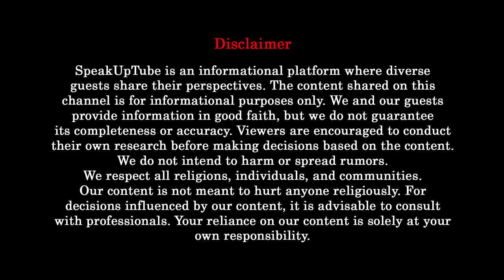Fake Supplements | Masturbation Myths | Fitness Advise | Gym Podcast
Welcome to SpeakUpTube, your ultimate destination for navigating the maze of fitness advice and shedding light on the truth behind gym myths. 🏋️‍♂️💡

🚫 Unmasking Fake Supplements:
Ever been confused by the overwhelming supplement market? Join us as we expose the truth behind fake supplements, guiding you through the perilous world of protein powders, collagen, pre-workouts, and more. Learn to decipher labels and make informed choices for your fitness journey.

💪 Gym Training Unleashed:
Explore the depths of effective gym training, whether you're a seasoned fitness enthusiast or a beginner looking to embark on your fitness journey. From weight training to cardio workouts, we've got the insights and tips to help you achieve your goals efficiently and safely.

⚖️ Weight Management Wisdom:
Discover how to navigate the complex paths of weight management. Whether your goal is to shed those extra pounds or gain muscle mass, we've got you covered with evidence-based advice on nutrition, workout routines, and the truth about quick fixes.

🤔 Debunking Myths:
Join us in debunking common myths surrounding fitness, including the often-taboo topic of masturbation myths in the gym. Separating fact from fiction, we aim to provide you with reliable information to enhance your fitness journey.

🔍 The Real Deal on Steroids:
Curious about steroids and their impact on fitness? We'll delve into the world of performance-enhancing substances, providing an unbiased look at the risks, benefits, and alternatives.

🍽️ Post-Workout Perfection:
Unravel the mystery of post-workout nutrition as we guide you through creating the perfect post-workout meal. Learn about the essential nutrients your body needs to recover and maximize the gains from your gym sessions.

At SpeakUptube, we believe in empowering you with accurate information to make informed decisions about your fitness. Let's navigate this fitness adventure together!